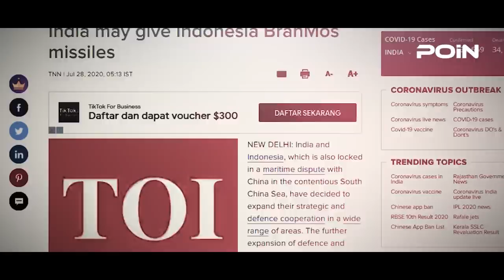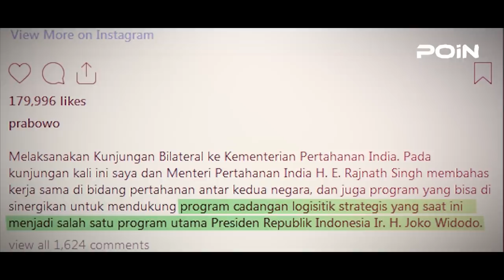TERUNGKAP! DI INDIA DIAM-DIAM PRABOWO LAKUKAN INI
Menteri Pertahanan Republik Indonesia Prabowo Subianto telah melakukan kunjungan kerja ke India, Dalam pertemuannya dengan Menteri Pertahanan India Rajnath Singh, Media setempat The Times of India melaporkan bahwa salah satu pembahasan kedua pihak yakni terkait kerja sama pembelian ru-dal supersonik BrahMos ke Indonesia.

Dalam artikelnya, media tersebut mengatakan, India dan Indonesia yang juga terkunci dalam perse-lisihan maritim dengan China di Laut Cina Selatan, telah memutuskan untuk memperluas kerja sama strategis dan pertahanan mereka di berbagai bidang.

Tidak hanya itu, Times of India juga menuliskan jika ada sumber yang mengatakan bahwa kemungkinan ekspor ru-dal jelajah supersonik BrahMos ke Indonesia. Namun sayangnya media ini tidak memberikan detail lebih lanjut soal kontrak dan kapan pembelian direalisasikan.

Di sisi lain, dalam unggahan akun instagram miliknya, Prabowo sama sekali tidak menyingung tentang rencana Indonesia akan membeli ru-dal supersonik BrahMos tersebut. Melainkan Salah satu poin yang dijelaskan adalah mengenai program cadangan logisitik strategis yang saat ini menjadi salah satu program utama Presiden Republik Indonesia Ir. H. Joko Widodo.

Di mana informasi ini melekat dengan rencana Presiden Jokowi yang sedang membangun food estate di Kalimantan Tengah. Sebagaimana diketahui dalam program tersebut Prabowo bersinergi dengan Menteri PUPR Basuki Hadimuljono dan Menteri BUMN Erick Thohir yang di komandoi oleh Prabowo sendiri.

jika melihat hal itu, kemungkinan besar kunjungan Prabowo ke india menyangkut salah misi khusus yang diberikan oleh presiden Jokowi dalam pengembangan lumbung pangan. Sebab selama ini India diketahui merupakan salah satu produsen utama di bidang pangan mulai dari beras hingga gula.

Selain itu, presiden Jokowi juga pernah mengatakan, akibat pandemi C0VIDv-19 ini Dunia terancam terjadi kri-sis pangan. dimana setiap negara, terutama negara-negara produsen beras, akan lebih memprioritaskan kebutuhan mereka sendiri.